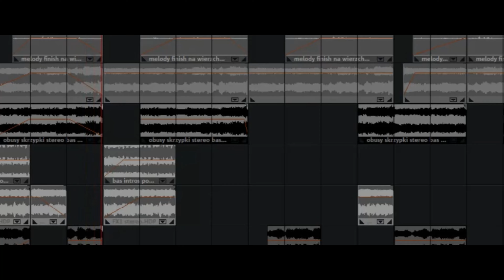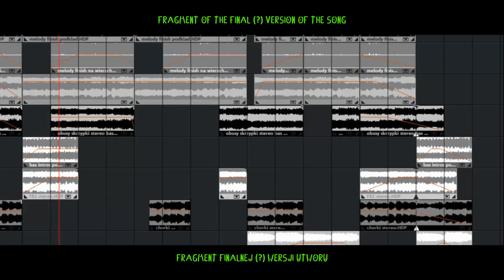GOTARD maker - "Templum Lucis"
(Pl) Pamiątkowy mini-film z procesu tworzenia ostatniego utworu dla płyty "Godeonia"
(Eng) A souvenir mini-film from the process of creating the last track for the album "Godeonia"